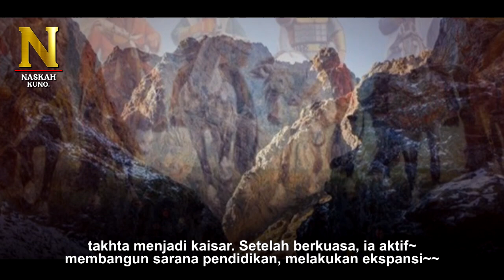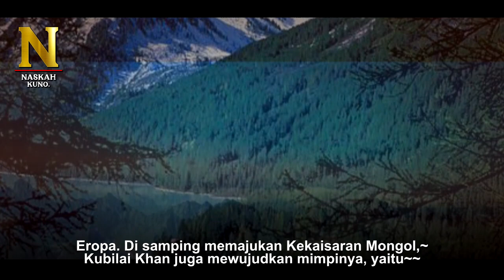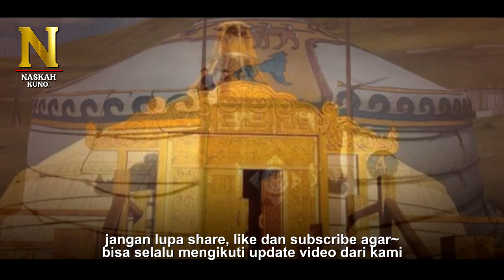Jejak Kebengisan Bangsa Mongol Menguasai Sebagian Dunia